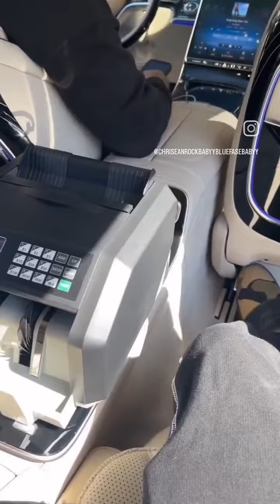Blueface Went Live Part 2